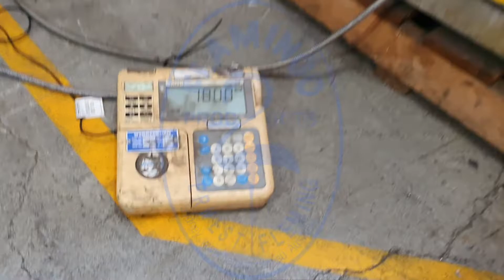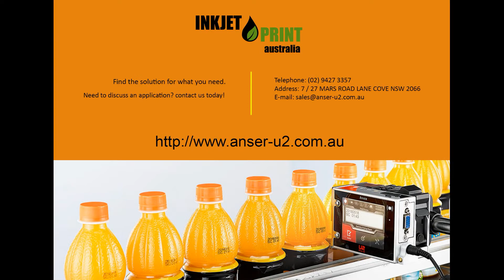Flamingo Movable Hopper